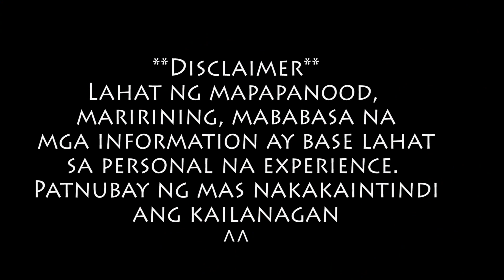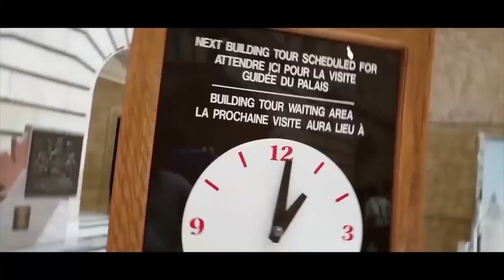HIGHSCHOOL GRADUATE, JANITOR, PORTER AT 8 YEARS WORK EXPERIENCE TAKOT SA ENGLISH PAANO NA CANADA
Again hindi ako immigration consultant tamang kaalaman lang sa mga nakikilala ko paano makapunta sa canada kahit highschool graduate na may takot sa english. walang masama kung hindi susubukan